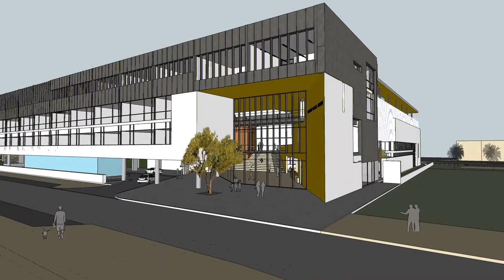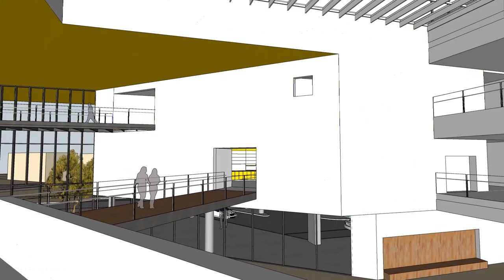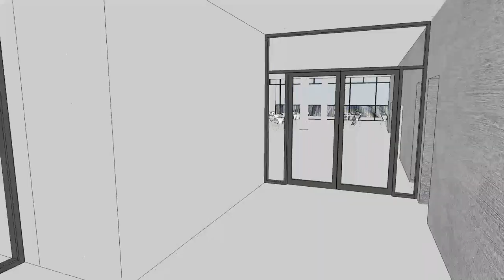The Arcadia Academy Walkthrough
The Arcadia vision continues with the launch of our adjacent secondary school: The Arcadia Academy.

We are proud to bring to you this walkthrough video showcasing our state of the art educational and recreational facilities.

*The school name, opening and operations are subject to the completion of the building and final approval from KHDA.